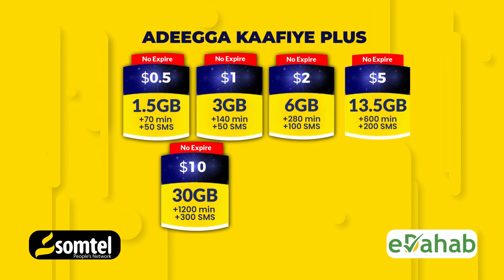XL Buraale “wacyiga dadka waa in la bedelaa W/ Awqaatana waa in ay tagtaa goobaha laga Saaray AS.”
Xildhibaan Buraale Guddoomiye ku xigeenka Guddiga Awqaafta iyo Arrimaha Diinta Golaha shacabka “wacyiga dadka waa in la bedelaa wasaaradda Awqaatana waa in ay tagtaa goobaha laga xoreeyay Khawaarijta.”